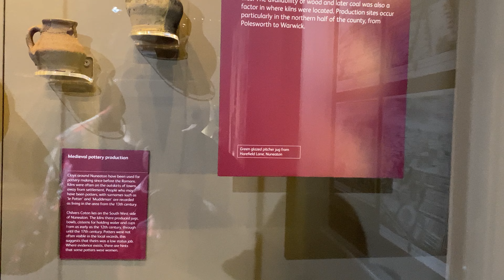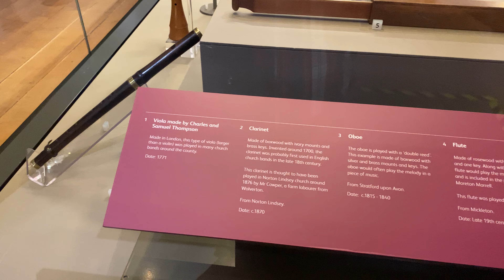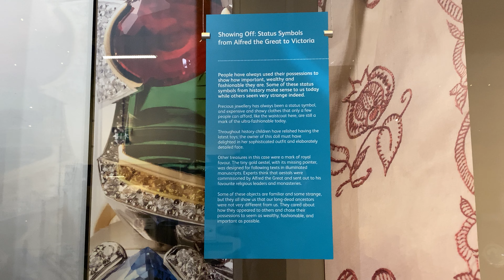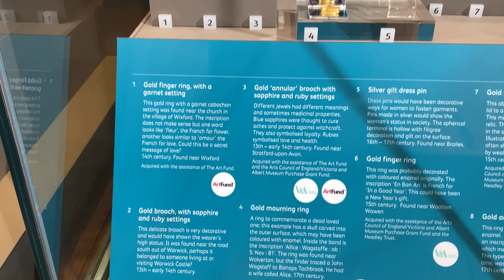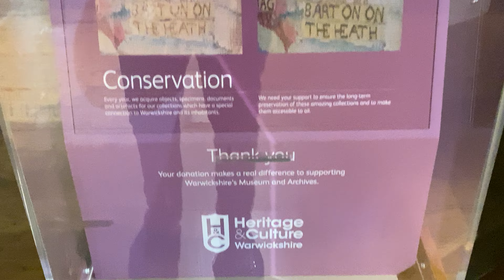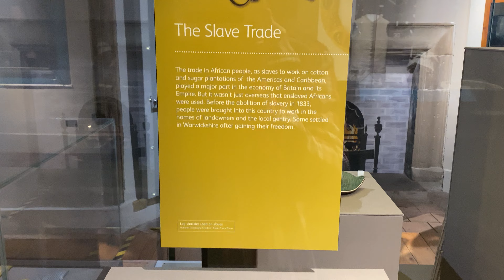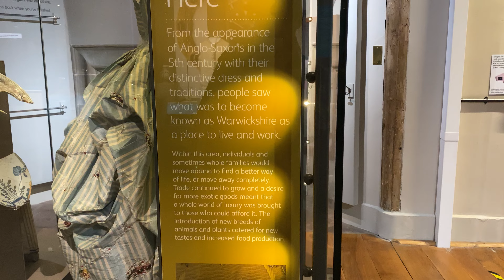POV Warwick museum tour 2